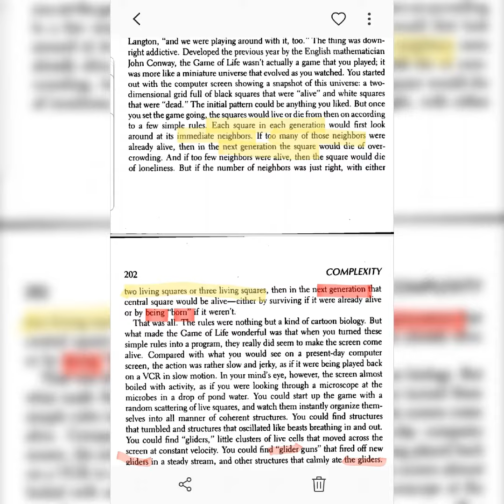21 APril 2022